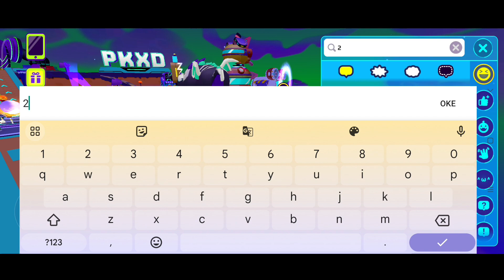Misi menyelamatkan Penduduk PKXD dari Pengaruh Jahat Flicker!!! Code Creator